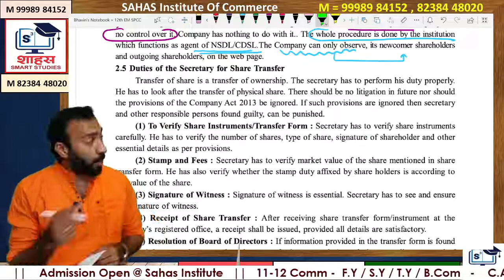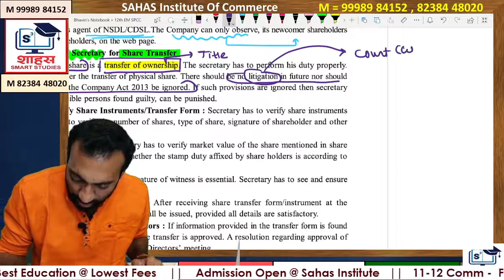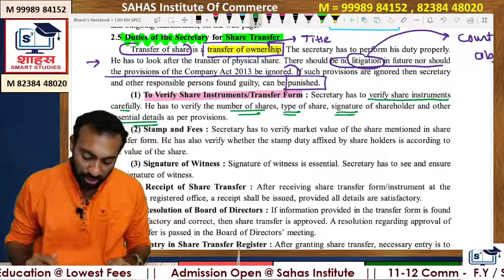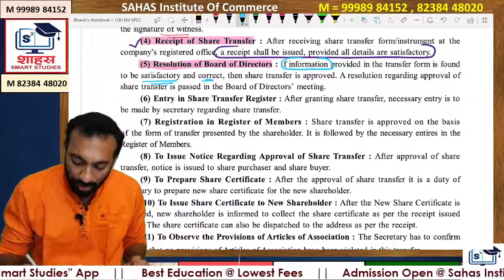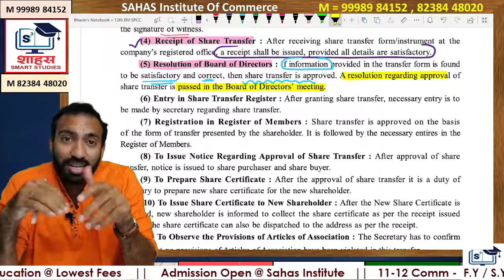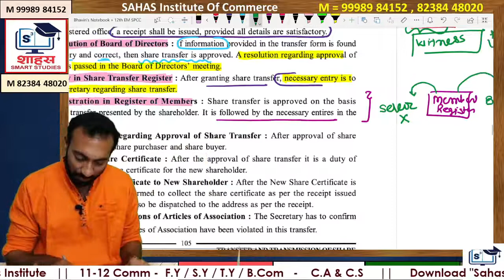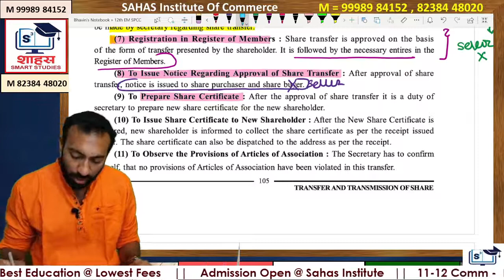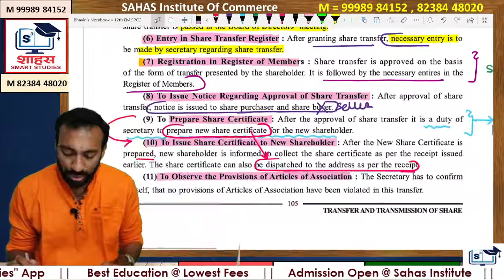SP&CC - Chap.2 Topic 5 Duties of Secretary for Share Transfer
🏆🏆🔆 For  Excellent , High Tech , Conceptual & Well Planned Studies of All Subjects @ LOWEST FEES

💖ADMISSION  OPEN💖
@ Sahas Institute .
For Excellent & India's Finest Education in
F.Y - S.Y. - T.Y B.Com
11-12th Commerce
C.A & C.S ( all levels )
Join
Class 1 = Sangam Cross Roads , Karelibaug. Vadodara.
Class 2 = Waghodia Road - Vadodara.